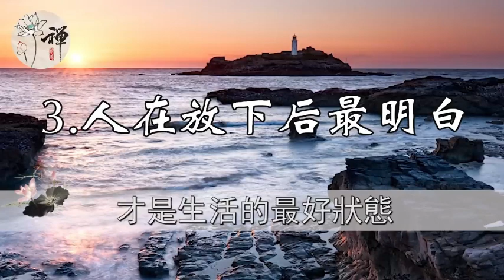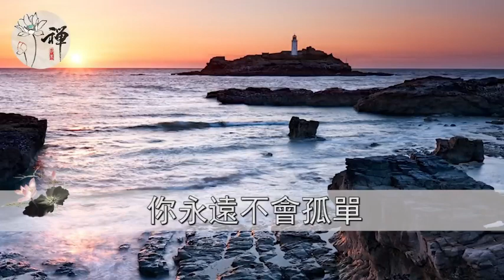人在什麼時候才最明白？說得太好了！ 句句深入人心，看完恍然大悟 | 佛禪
俗話說七十三、八十四，閻王不叫自己去！為什麼每個老年人都害怕這兩個歲數？
如何才能學會放下？10句話教你看懂放下和釋懷，累的時候讀一讀，紅塵如此而已